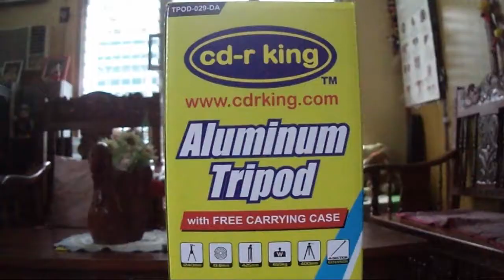CD-R King Tripod | Unboxing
Hey Guys today I Bought a Tripod!
Its a CD R KING Tripod !
And Ill Unbox it here in this Video!

Music Used!